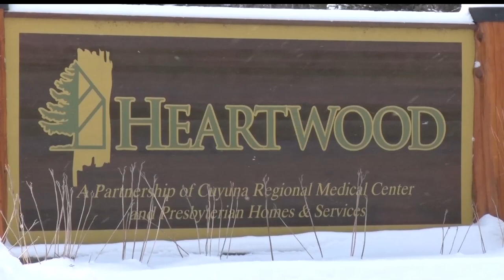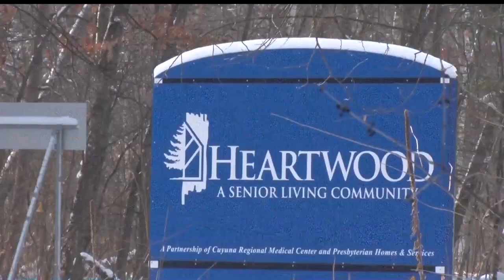More Details Emerge In Crosby Stabbing Case